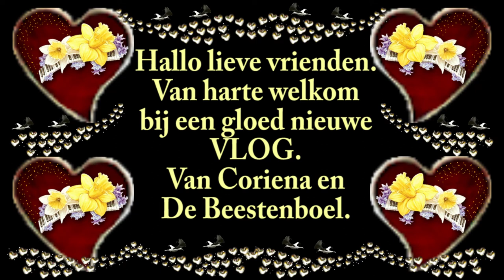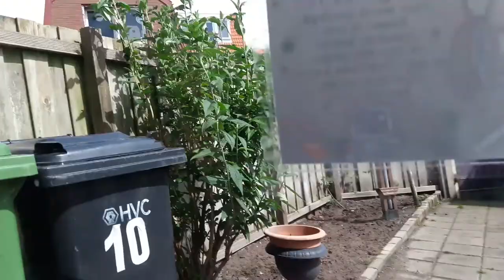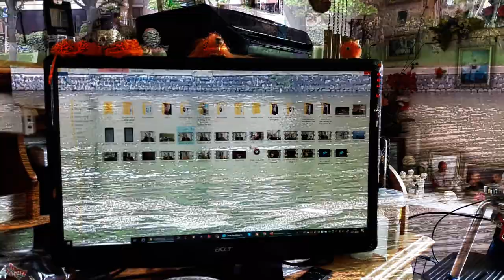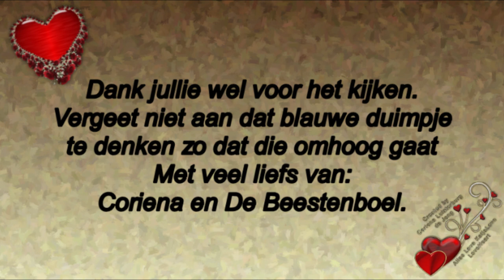Vrijdag 22 mei koud na de hemevaartsdag en schoonmaken #778